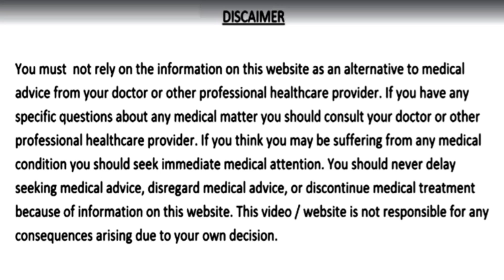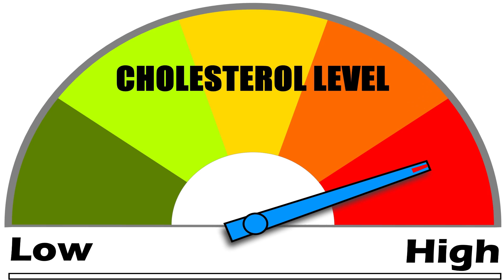नस के रोग | नसों की कमजोरी | नसों के दबने | Nerve problem | Nerve Pain का सॉलिड इलाज